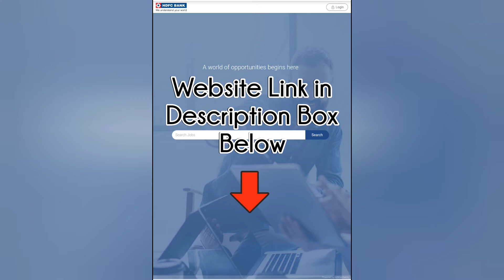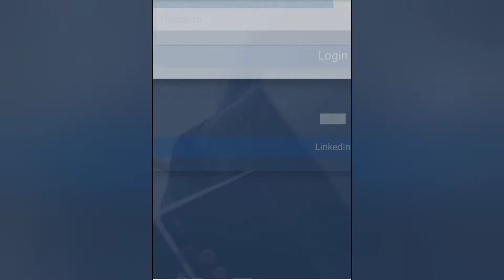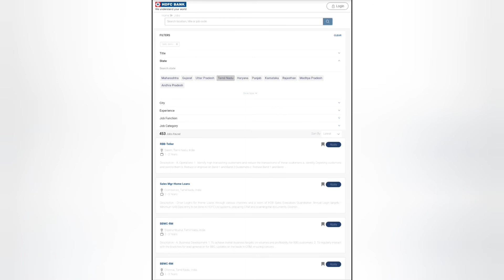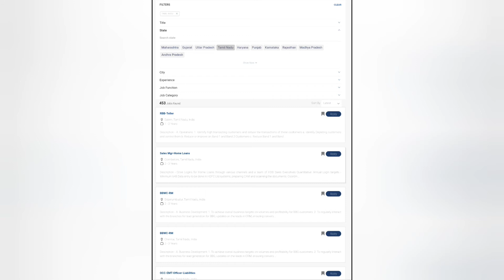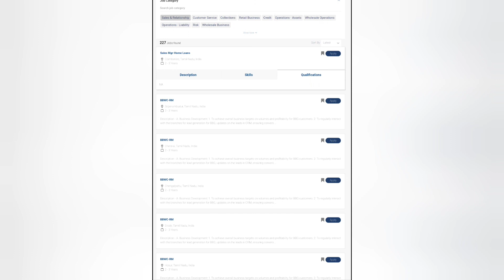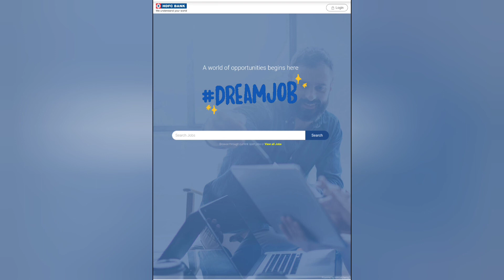Tamilnadu hdfc bank recruitment 2021 | bank jobs 2021 in tamilnadu | government jobs 2021 in tamil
✨ Other Job Alerts ✨

Aavin Recruitment 2021 in tamil.

💥Application Link:💥

🙂For More Jobs in Tamil:🙂

Last Date to Apply:
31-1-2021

For Airtel Jobs ✨

       This video is not made or intended for kids in any way.

      No earnings promises, projections or representations. Any earnings or income statements or examples are only estimates of what we think you could earn. There is no assurance you will do as well as stated in any examples. If you rely upon any information or figures provided, you must accept the entire risk of not doing as well as the information provided. This applies whether the earnings or income examples are monetary in nature or pertain to advertising credits which maybe earned.

In this above video, explained about the onlinejobs workfromhomejobs opportunities in tamil